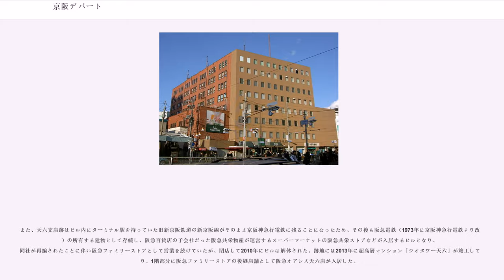京阪デパート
京阪デパート（けいはんデパート）は、1932年（昭和7年） - 1946年（昭和21年）に存在した京阪電気鉄道系列の日本の百貨店である。

1932年（昭和7年）に京阪電気鉄道は大阪方のターミナル駅である天満橋駅の拡張工事を機会に同駅で百貨店経営を行うことを構想した。同年初頭に当時の同社社長だった太田光凞邸を訪問した当時の白木屋大阪支店長・藤崎正太郎に、太田が共同出資で新会社を設立してその経営を一任したいと持ちかけたのがその始まりである。

藤崎は上司である白木屋専務取締役だった山田忍三と相談してこの話を受けることとし、同年4月に白木屋を退職して京阪電気鉄道と交渉を重ね、藤崎側と京阪電気鉄道側が折半して各々の関係者が出資した上で、資本金100万円で設立を目指すことになった。

ところが、かねてから業績低迷が続き、現在の百貨店では主流となっている仕入形式である委託仕入れを導入して辛うじて業績を維持してきた白木屋大阪支店の閉店が1932年（昭和7年）3月26日の大阪朝日新聞や6月24日の大阪毎日新聞で報道されたことなどもあって、大阪赴任から2年あまりで知人の少なかった藤崎の側の出資予定者から辞退が出るなど、出資者集めに苦労することになった。

最終的に115名の出資者を集め、1932年（昭和7年）11月15日に資本金100万円で株式会社京阪デパートが設立され、同年12月1日に天神橋駅に京阪電気鉄道の直営で営業していた天六京阪マーケットとそれに付随する天六の京阪食堂や千里山や枚方、天満などに展開していたデポーと呼ばれる出先の店舗の資産と営業の全ての譲渡を受けて京阪デパート天六支店としての営業などを開始し、同年12月5日には天満橋駅の店舗予定地の一角で仮店舗の営業も開始した。

1933年（昭和8年）3月16日には天六支店の前にあった白木屋天六食堂を買収して支店と同じビル内にあった食堂を移転させ、移転させた跡を食料品総菜売場に変更して増床を図るとともに、"食道楽の街"大阪にふさわしい売場構成を目指した。

この会社設立と並行して天満橋駅での店舗開設に向けた準備が進められ、会社設立直前の11月6日に石本喜久治に設計を依頼して1933年（昭和8年）2月9日に地鎮祭を行って建設工事に着手し、大林組の施工で同年9月23日に鉄筋コンクリート造地上3階地下1階で延べ床面積1068坪5勺の店舗用の建物が完成して京阪デパート天満店として営業を開始した。

この株式会社京阪デパートとして新たに建設して開業した天満店が、当時既に大阪市内では百貨店の標準的な売場面積が約1万坪と考えられていた状況下で約1,000坪と規模が小さかったため、経営の実務を担う藤崎もその運営方法に苦心を重ねただけでなく、取引先からも不安視されながらの開業となった。また、広告宣伝費が競合他店に比べて少ない点や立地の悪さを不安視する見方もされていた。

郊外電車のターミナル駅で営業するターミナルデパートとして日々出勤するサラリーマンを顧客の中心として日常的な食品や日用雑貨などの低価格の必需品を主体とした品揃えを行うとともに、展示ケースなどの売場の什器の配置を含めて気軽に来店できる雰囲気を演出し、食料品と雑貨を中心に売上を伸ばして経営を軌道に乗せ、金利相当の配当を株主に行えるようになった。

また、当社の創業と前後して藤崎が直前まで支店長を務めていた白木屋大阪支店が当時従業員約650名を抱えて閉店しており、当社が天満店の開業などのために京阪電気鉄道から引継いだ従業員三百数十名をほぼ倍増させたため、白木屋大阪支店の従業員を失業から救ったとの評価もされていた。

1937年（昭和12年）10月から施行された百貨店法により当社も競合する百貨店各社とともに午後6時から7時での閉店を余儀なくされて夜間営業ができなくなった。しかし、当社で同法の規制対象となった天満店と天六支店は前述の通り対象となる店舗面積3,000mを僅かに上回る約千坪前後であったため、店舗面積を縮小して規制の対象から外れることを目指して商工省に陳情を行い、1938年（昭和13年）4月15日に商工省から許可を受け、店舗面積を若干縮小して競合他社が禁じられた夜間営業を再開することに成功した。

太平洋戦争終戦直後の1945年（昭和20年）8月28日に株式会社京阪デパートは解散し、天満店などの店舗の建物は京阪電気鉄道が戦時統合で阪神急行電鉄と合併して1943年10月に設立された母体企...